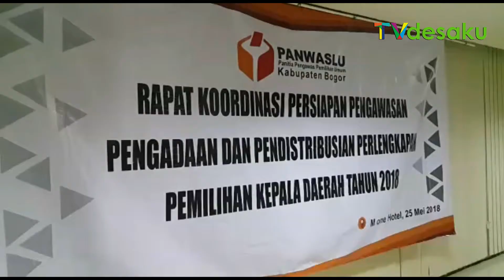PERSIAPAN PENGAWASAN PENGADAAN DAN PENDISTRIBUSIAN PERLENGKAPAN PILKADA BOGOR 2018